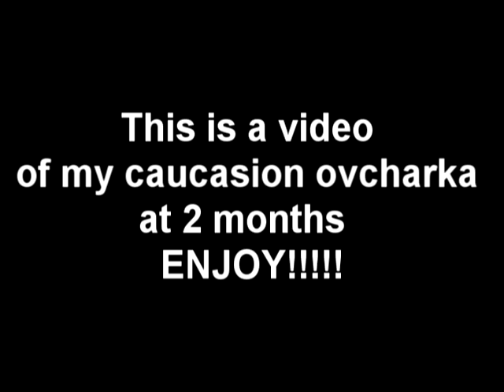kavkaskaya ovcharka Caucasion Shepherd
this is a video of my caucasion shepherd at 2 months